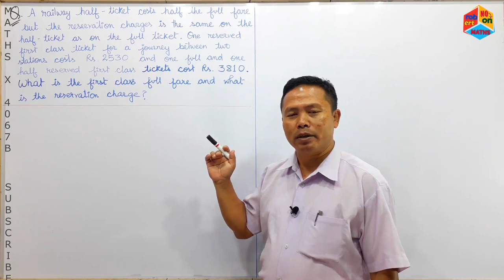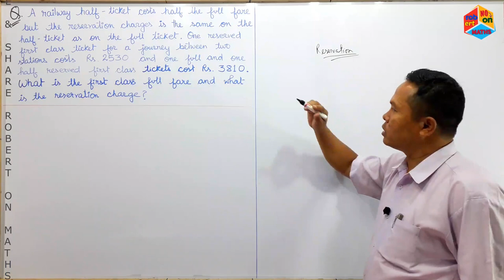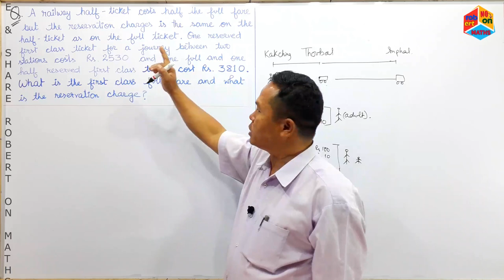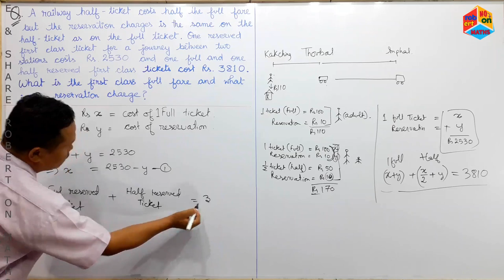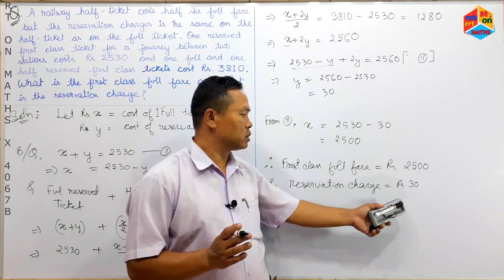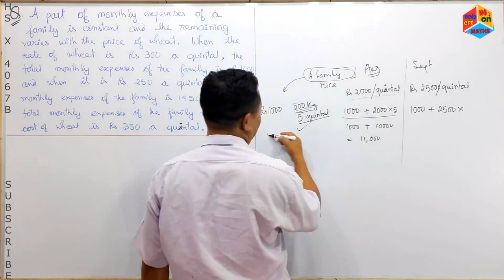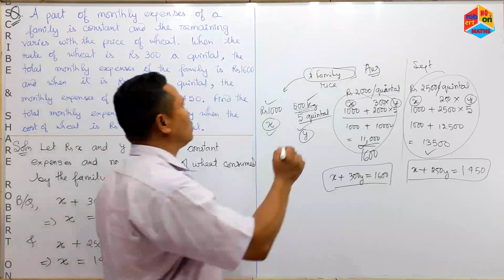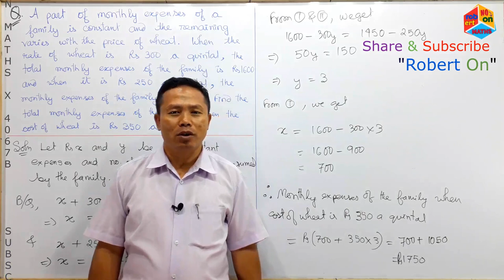MATHS X 4067B LINEAR EQUATION WORD PROBLEMS RELATED TO COST OF COMMODITY AND CONSTANT CHARGE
This episode

A)  solved the following questions:

    i)   A railway half - ticket cost half the
         full fare but the reservation charges
         is the same on the half - ticket as on
         the full ticket. One reserved first
         class ticket for a journey between
         two stations costs Rs. 2530 and one
         full and one half reserved first class
         tickets cost Rs. 3810. What is the
         first class full fare and what is the
         reservation charge?

    ii)  A part of monthly expenses of a
         family is constant and the remaining
         varies with the price of wheat. When
         the rate of wheat is Rs. 300 a quintal,
         the total monthly expenses of the
         family is Rs. 1600 and when it is
         Rs. 250 a quintal, the monthly
         expenses of the family is Rs. 1450.
         Find the total monthly expenses of
         the family when the cost of wheat is
         Rs. 350 a quintal.

a)    MATHS X 4002A
       LINEAR EQUATION
       TYPES OF SOLUTION
       OF L.E